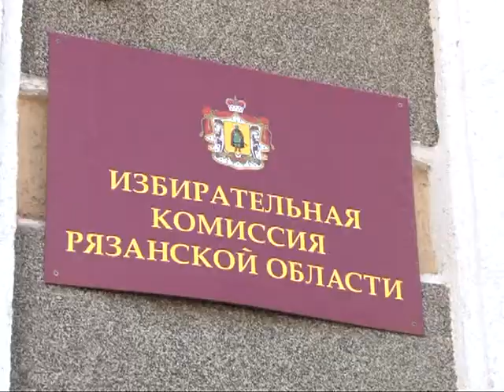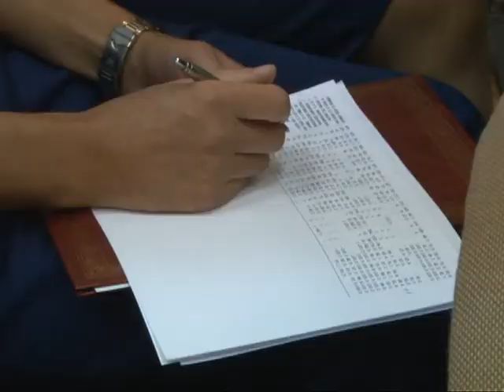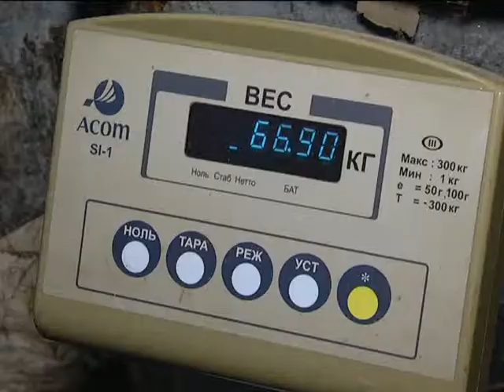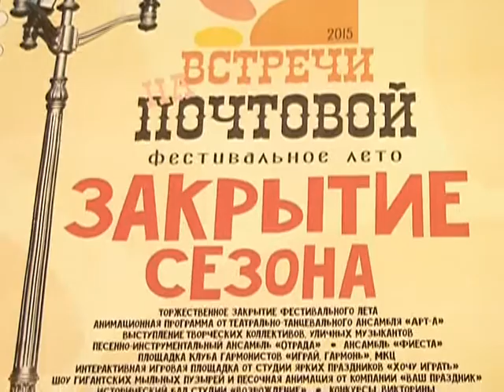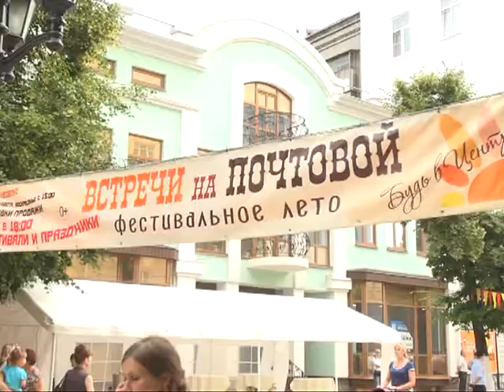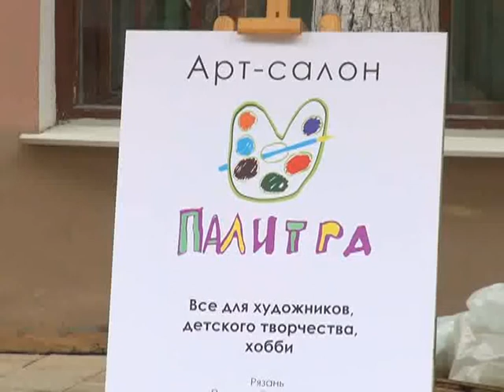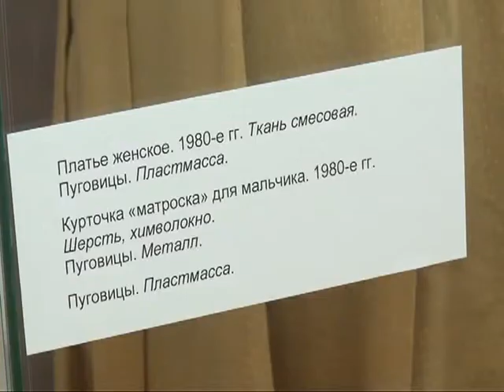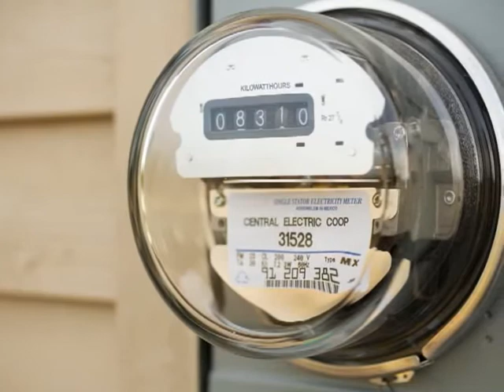Время говорить - новости Рязани 27.08.15